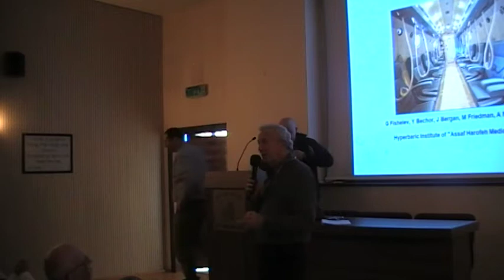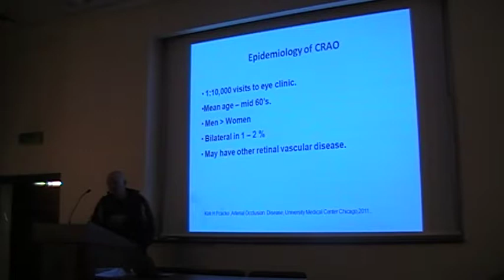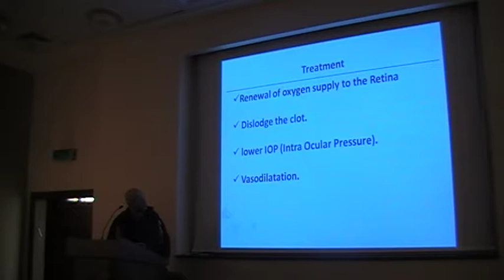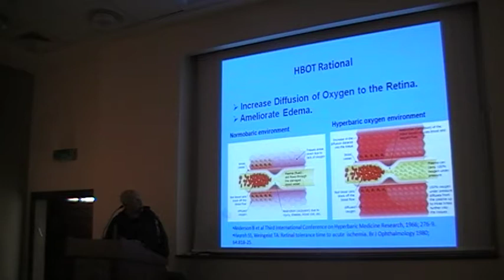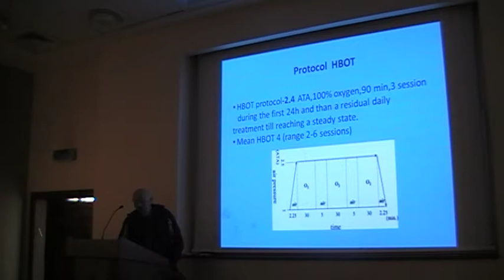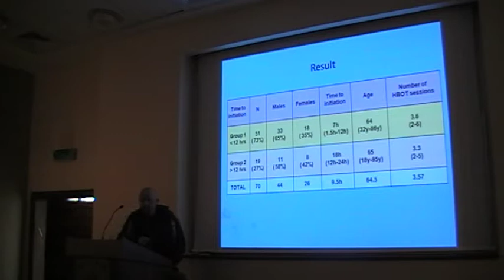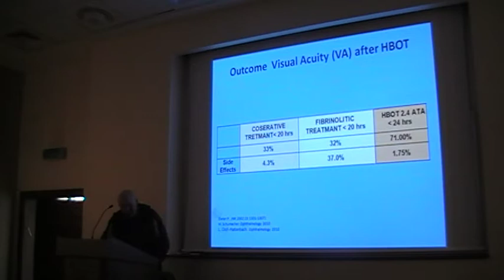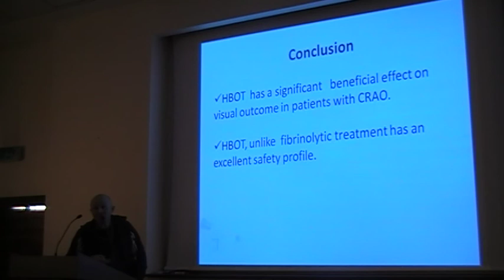lecture by dr fishlev gregory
הרצאה